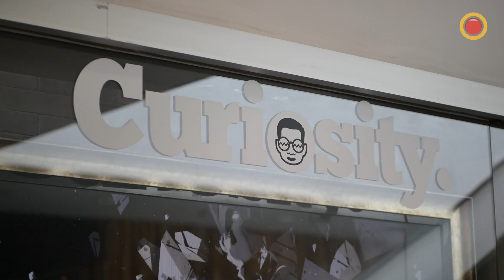Pedro Torres presenta su nuevo emprendimiento: Curiosity